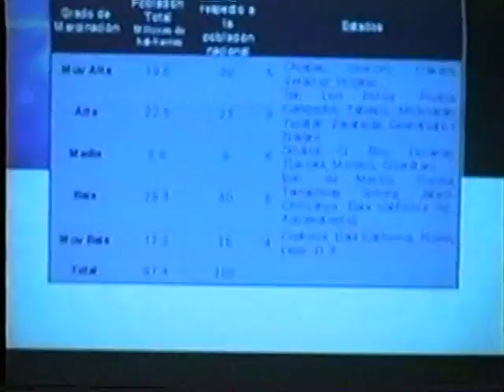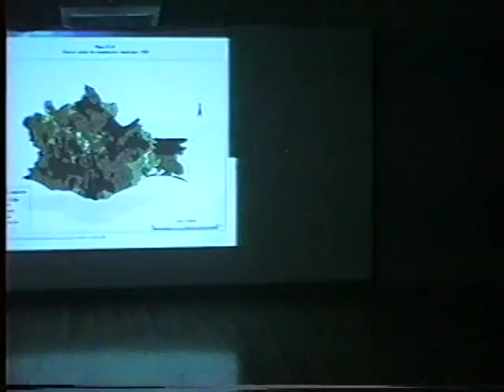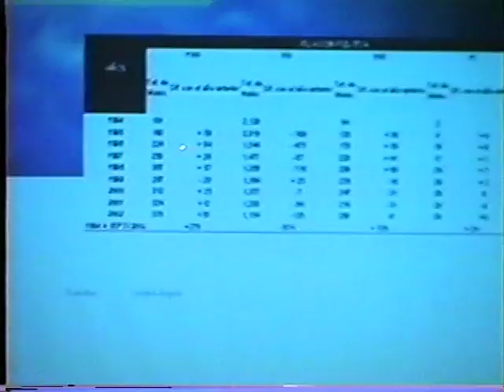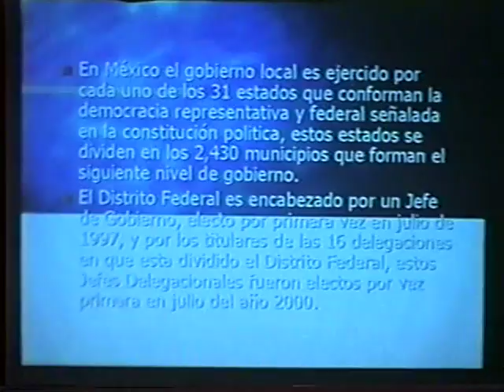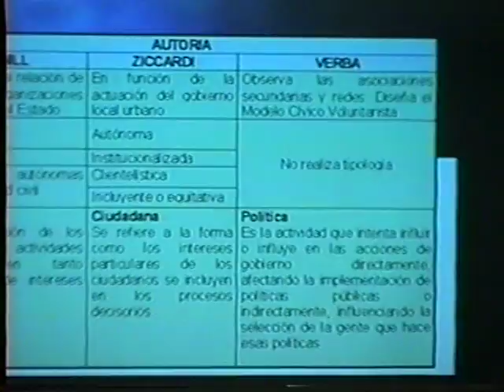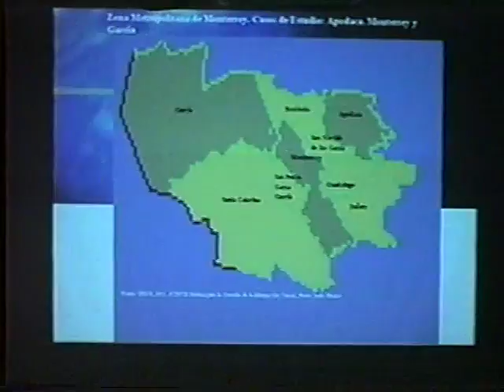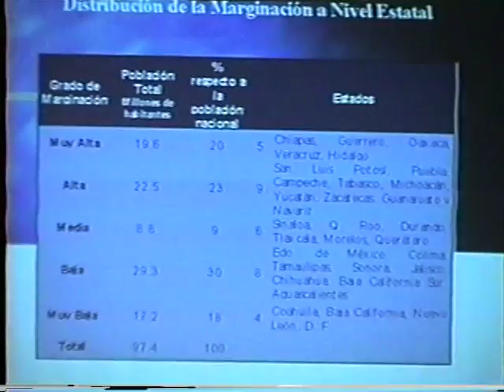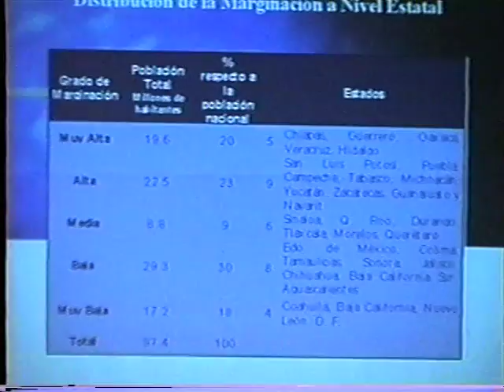Municipio y Participación Ciudadana. Socorro Arzaluz Solano. 2003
pm0645
Municipio y Participación Ciudadana
6a sesión
Socorro Arzaluz Solano
11 de septiembre de 2003
70 min.